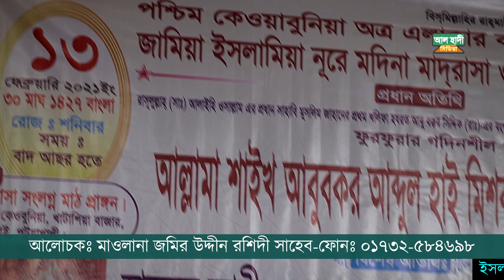মাতা পিতার বয়ানে কান্না আর কান্না||মাওলানা জমির উদ্দীন রশিদী mawlana jamir uddin rashidi|alhadimedia